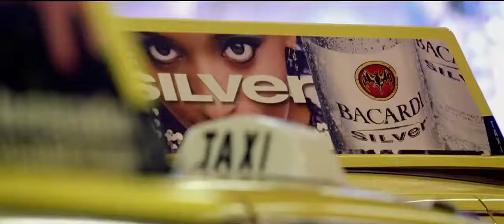Jason Statham 09 Collateral Trailer 2004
Collateral is a 2004 American neo-noir crime thriller directed by Michael Mann and written by Stuart Beattie. It stars Tom Cruise cast against type as a contract killer and Jamie Foxx as a taxi driver who finds himself his hostage during an evening of the hitman's work. The film also features Jada Pinkett Smith and Mark Ruffalo.